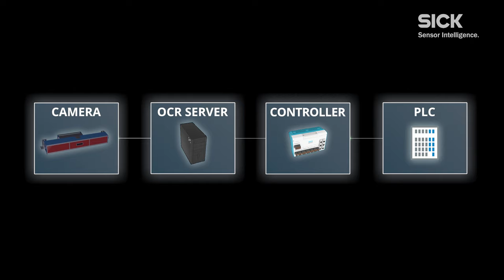Track and Trace Vision Software – Advanced system functions for reliable object verification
The Track and Trace Vision Software from SICK offer an additional functionality for any system with an ICR camera. The additional information about the object and label are collected directly within the camera, in parallel to code reading and image acquisition. This enables manual processes to be automated and ensures a reliable object verification in dynamic processes.